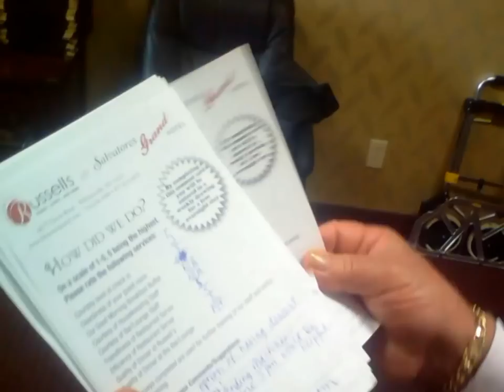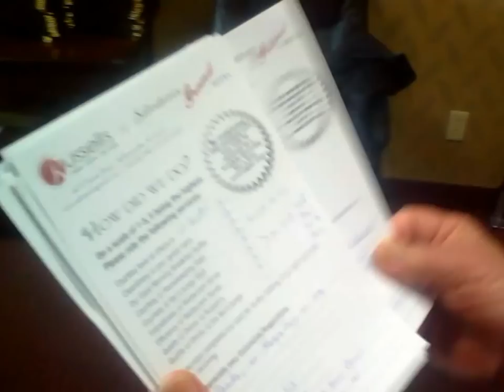Russell j Salvatore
Coment cards matter, when you work for RUSSELL YOU'VE GOT TO HUSTLE